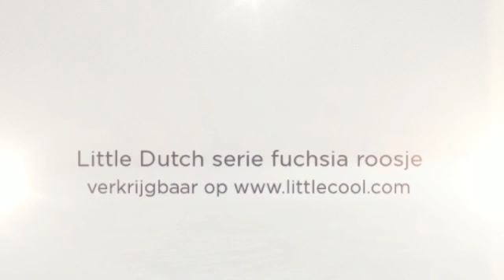Little Dutch serie fuchsia roosje